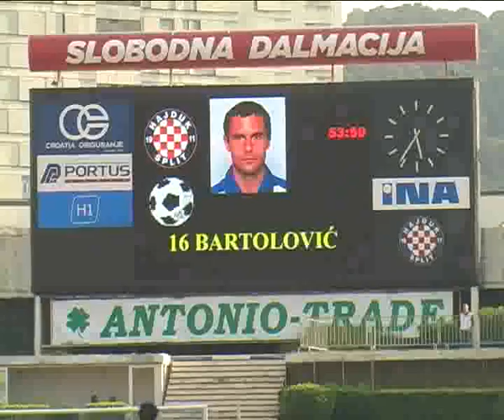Bartolovic Mladen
National PlayerBosnian